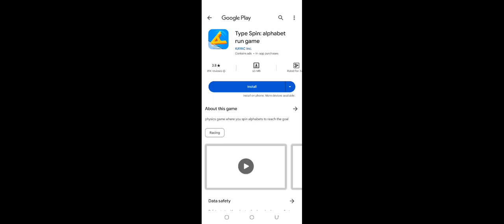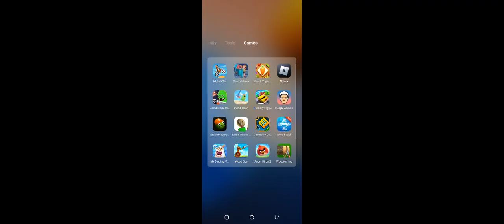dragon fruit and banana pt9